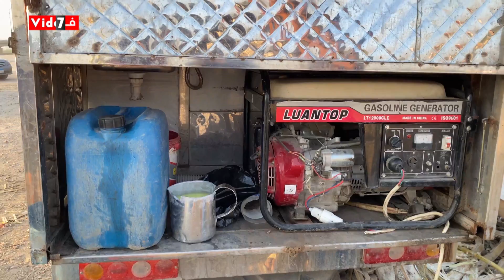خريج هندسة ومراته دكتورة واشتغل بياع قصب.. عمل عصارة قصب متنقلة ورفع شعار.. الشغل مش عيب